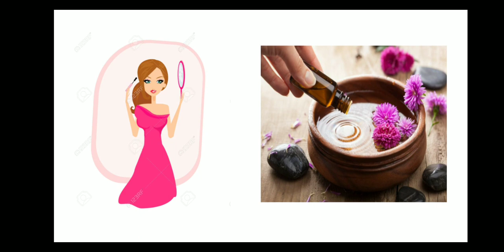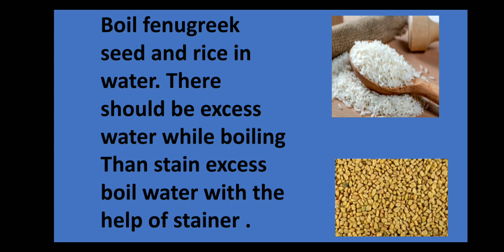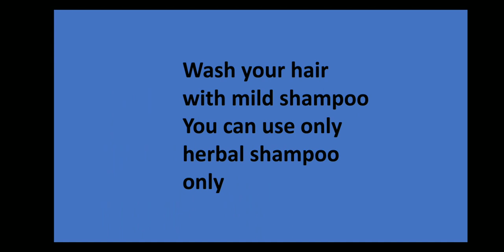Hair growth challenge | long, shiny, Healthy hair | stop hair fall | fenugreek for hair growth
Hello all,
So here I am with my  10 daysHair Growth Challenge Video where I have shared a tried and tested remedy for extreme hair growth . Now Grow your hair faster, thicker and longer than ever in just weeks and believe me, I have seen the results myself and also shared with you in the video as well.
I've done all of these remedies since forever and I suggest this to have a thicker and faster growth. Do try this out and make the most of the natural things around us.

miracle health and beauty tips

Biotin powder for hair growth|| Homemade biotin||how to grow hair fast|| stop hairfaĺl

skin tightening home remedy for face || skin tightening face mask| Anti aging| Result in first use

Hair care | Best hair care | flaxseed zel for fast hair growth |Get long hair

How to make collagen powder at home | Homemade collagen|घर पर collagen powder कैसे बनाये

How to make Fenugreek water for faster Hair growth Stop hair fall | Methi/Fenugreek benefits

Fenugreek water for hair growth,
stop hair fall, and get rid of dandruff. Fenugreek Benefits and uses-
Methi Benefits to promotes hair growth, length, and hair volume.

hair growth
hair growth tips
hair growth transformation
hair growth

how to make hair grow faster

long hair

growth best oilhair growth home remedies hair growth long.hair growth remedies
hair growth natural tips
hair growth in month
7 days hair growth challenge

hair growth challenge,hair
growth with coconut oil
rice and methi water for hair
rice pack for hair

diy hair spa at home

fenugreek and rice water for hair growth

fenugreek seeds and rice water for hair

growth
freeze hair treatment at home

garnier sheet mask review

hair mask preity prerna

hair me methi lagane ka tarika

methi aloe vera hair pack
methi and egg hair pack

methi and rice hair mask

methi balon mein kaise lagaen
methi dana for hair oil

methi dana pack for hair

methi for hair fall control

methi for hair growth

methi hair mask for hair growth

methi hair pack bangla

methi hair pack for hair growth

hair spa

metni nair pack bangia

methi kalonji hair mask
methi ko hair me kaise lagaye

methi water for hair

metni rice nair mask

hair growth challenge results

homemade tips for hair growth

how to apply methi paste on hair
how to get rid of hair fall
how to grow your hair fast
long hair
long hair growth tips
methi powder for hair
methi water for hair growth

hair growth

long hair

fenugreek for hair 2 fenugreek seeds for hair growth
fenugreek seeds fenugreek for seven days
fenugreek paste deep conditioner
fenugreek paste for hair growth
fenugreek seeds benefits fenugreek for hair loss
how to make fenugreek hair mask
how to apply fenugreek seeds on hair
how long does it take fenugreek to grow hair
what does fenugreek do for hair fenugreek seed water
methi seeds for hair growth long hair hair growth